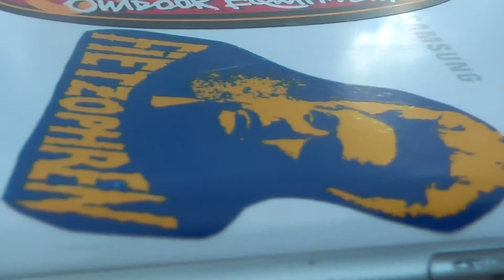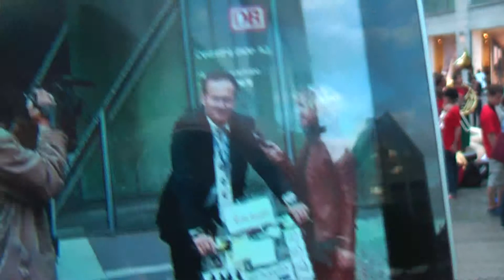talk 86 lyon music fanfare piston fietzophren filmbike galacom tv mr win more